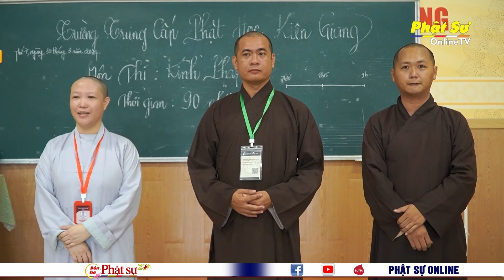KIÊN GIANG: TRƯỜNG TRUNG CẤP PHẬT HỌC TỈNH TỔ CHỨC KỲ THI HKII LỚP TRUNG CẤP PHẬT HỌC KHÓA VI